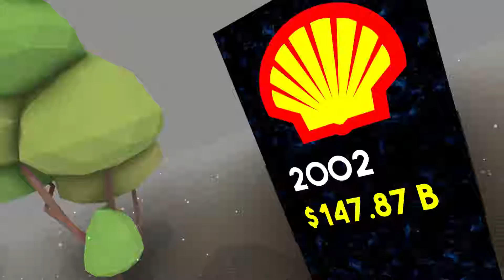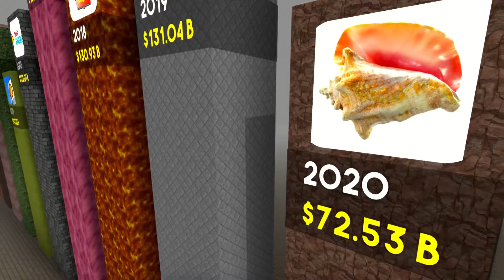Market cap history of Shell from 2002 to 2022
Enjoy Data in 3D. We've made interesting fact even more entertaining.

We believe that world deserves data that is fun to watch. Learning new things about stock market, crypto, investments, day trading is crucial. So we have made is more simple and fun. Enjoy 3D Comparisons of stocks, crypto, real estate, investments, day trading and more. If you enjoy stocks, crypto, real estate, investments, day trading that this video is for you! 3D Data is here for you to enjoy the world and information in a new way!

Shell Market Cap,
Shell Market Cap History,
Shell Company,
Shell Stock,
Shell Stocks,
Shell Stock History,
Shell history,
Shell Revenue,
Shell Stock Analysis,
Shell Growth,
Shell Rise,
Shell Downfall,
Shell over the years,
Shell ,